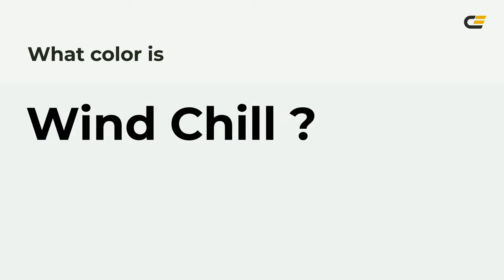Wind Chill color eff3f0 hex color - Grey color - Warm color eff3f0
What color is Wind Chill ? eff3f0 hex color - Grey color - Warm color eff3f0

Hex eff3f0 Color Code is also known as Wind Chill color.

Hex eff3f0 Color code in RGB color code model is created after adding 93.73% red color, 95.29% green color and 94.12% blue color.
Hex eff3f0 Color code in CMYK color (process color) code model is generated after subtraction of 1% cyan, 0% magenta, 1% yellow and 4% black.